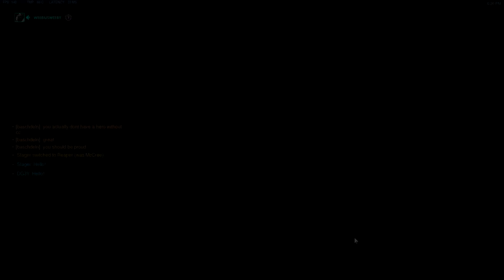Stream Compilation Ep. 20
Just the usual compilation with recently recorded clips. Nothing special, just need space on my PC again

recorded with shadowplay, maybe off-stream.

If you purchase something from Humblebundle, remember to use the following link to support me too:

Mostly just wanna make space on my PC and get rid of clips :P

Another video with music that I forgot to write down here and I can't remember which ones I used. Always credit to the NCS music channel, I always use theirs.